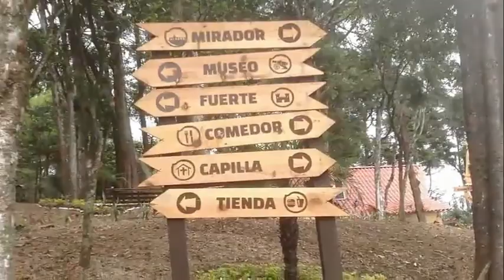Teleférico Orizaba - Cima del Cerro del Borrego -parque conmemorativo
A escasos 320 m del centro de la ciudad se respira un ambiente lleno de paz, con aire fresco y puro y  con la vista panorámica de dos valles de la región..
En la cima del Cerro de Borrego hay un parque conmemorativo, el 13 de junio de 1862 en Orizaba se enfrentó el ejército mexicano comandado por el general Jesús G. Ortega, contra las tropas francesas que habían sido abatidas enfrentando al general Ignacio Zaragoza en Puebla.
Ahí, perdimos. Pero eso no disminuye la belleza del lugar y las preciosas vistas que pueden observarse desde ahí hacia el valle de Orizaba y hacia el valle de Río Blanco.
El parque es accesible caminando, o, en 4 minutos, a través del teleférico.